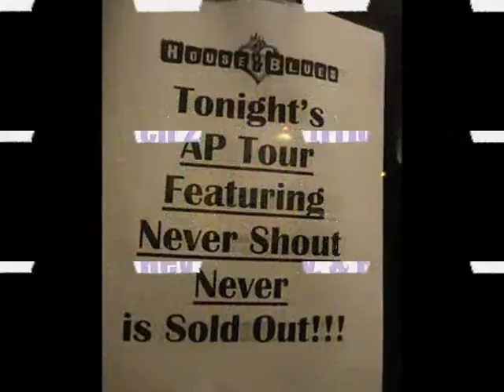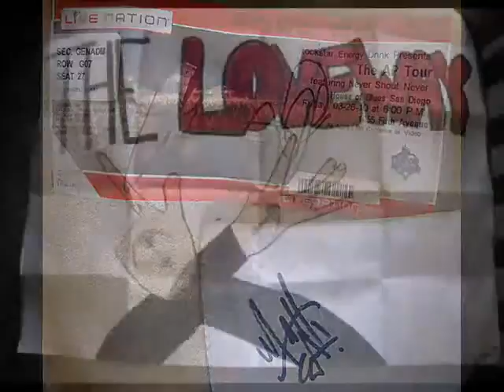Never Shout Never Concert!! (3/26/10)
ft. Never Shout Never, Hey Monday, The Cab, Every Avenue, and The Summer Set
San Diego CA HOB

-These are pictures I took at the concert =)
Of bands I met, Christofer Drew, Stuff i got over there and such ;)

-desi